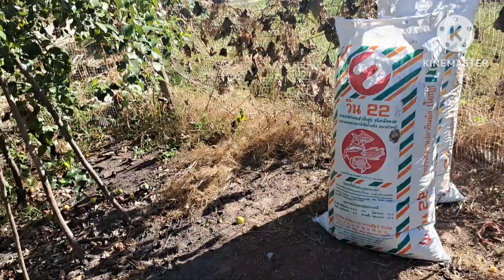ปลูกง่ายงามไวทนแล้ง⁉️หญ้านรกจักรพรรดิ์